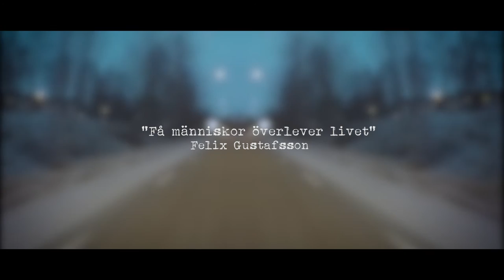Felix Gustafsson - Få Människor Överlever Livet